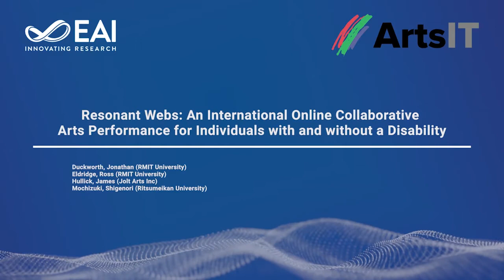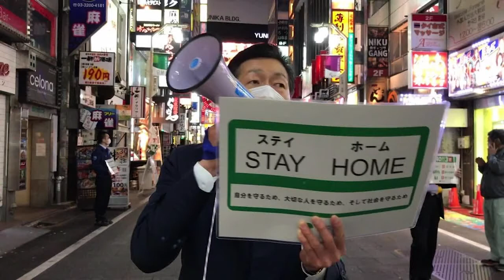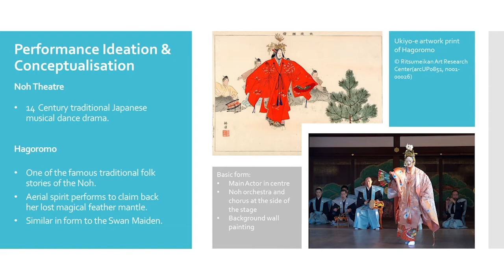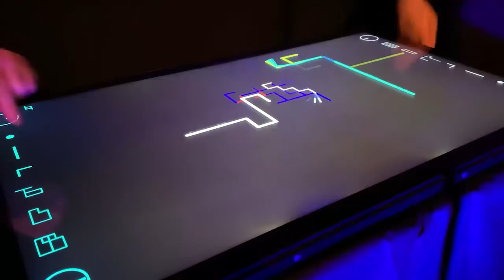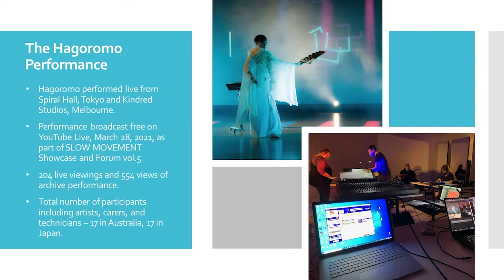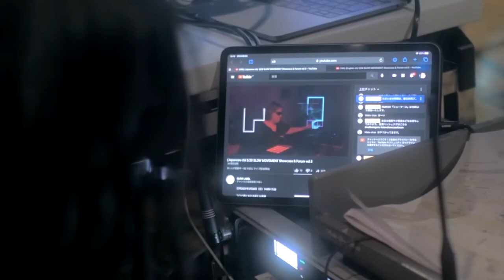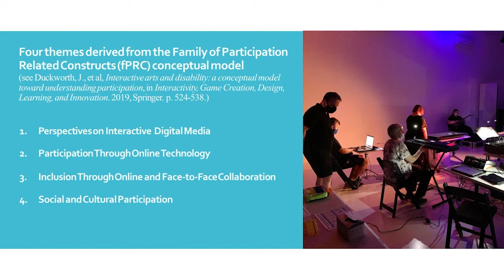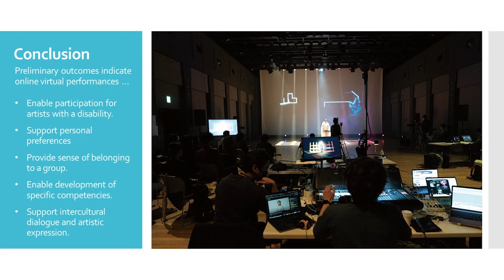Resonant Webs: an intern. online collab. arts performance for individ. with and without a disability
Resonant Webs: an international online collaborative arts performance for individuals with and without a disability
Authors: Duckworth, Jonathan (RMIT University); Eldridge, Ross (RMIT University); Hullick, James (Jolt Arts Inc); Mochizuki, Shigenori (Ritsumeikan University)
10th EAI International Conference: ArtsIT, Interactivity & Game Creation